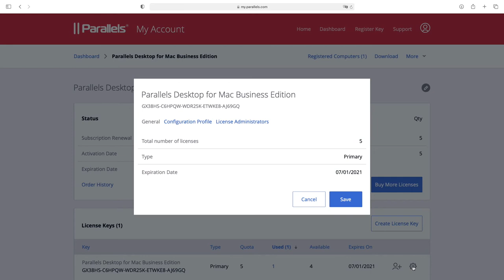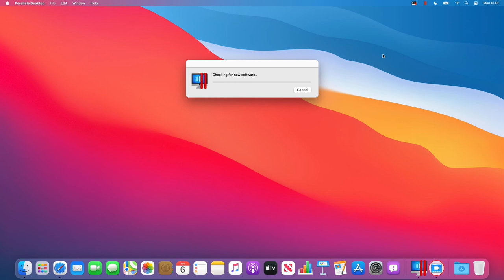Parallels Desktop for Mac Business Edition - Parallels マイアカウントでアップグレードを有効化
Parallels Desktop for Mac Business Edition は、Windows アプリケーションを Mac 上で実行するために、ビジネス環境や学習環境に最適化されたシンプルで高性能なソリューションです。今すぐ無償トライアルをお試しください
このビデオでは、IT 管理者がユーザー向けに Parallels Desktop メジャーバージョンへの自動アップグレードを有効にする方法を紹介します。